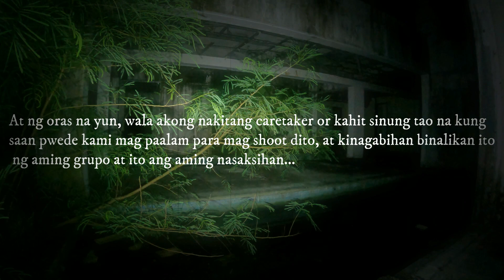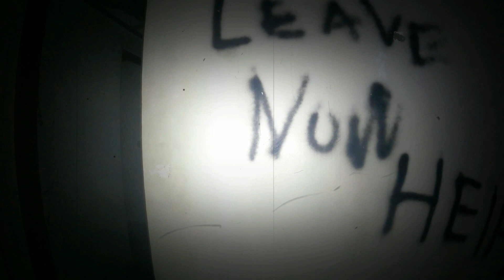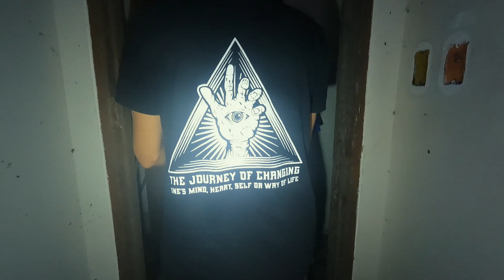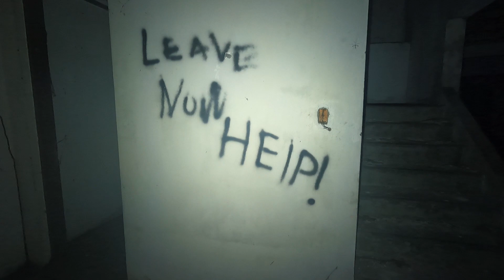I Spent the Night in an Abandoned Glass House Haunted by Ghosts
Dito sa aking exploration, isang abandoned na gusali ang aking nakita sa olongapo, at mistula itong Abandoned Glass House, at sinubukan namin ito pasukin at hindi kalaunan ito pala ay isang bagong crime scene. at eto ang aming natuklansan...

You can support us in our upcoming explorations:
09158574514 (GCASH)